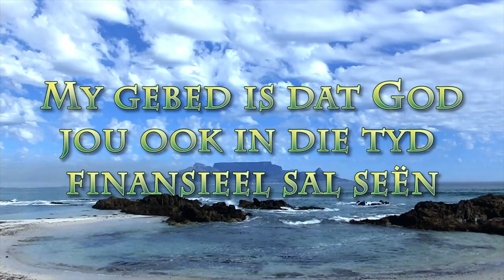Wees tydig en ontydig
Pastoor Leon se boodskap van 15 Augustus 2021. Skrifgedeelte: 2 Tim 4:1-3